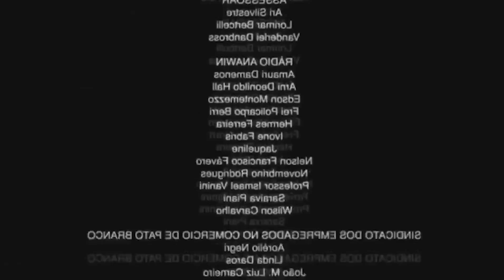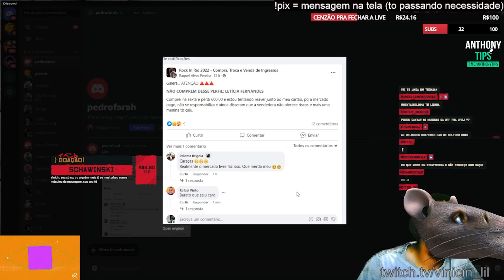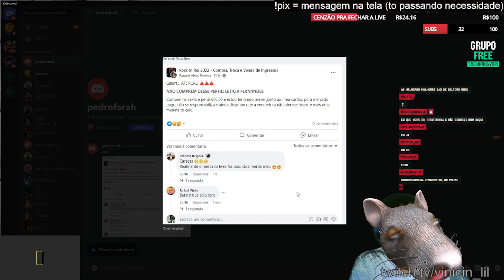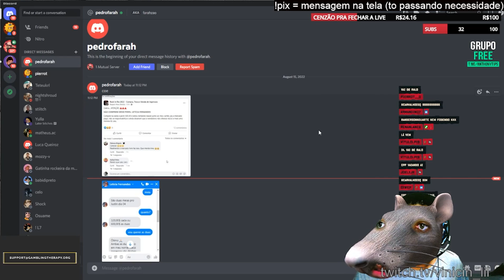DEBATE LULA VS BOLSONARO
EP 2 SHOW DE TALENTOS